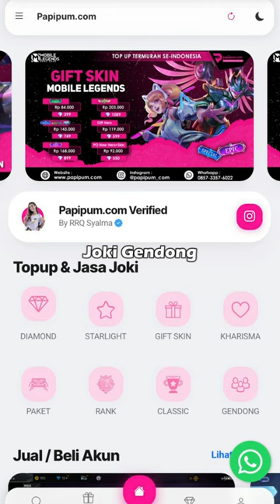Gimana jadinya kalo aku namatin mobile legends tapi Badang Only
Bagaimana jadinya jika aku namatin mobile legends tapi cuma memakai hero Badang Only  ?

Topup, Joki Rank, joki Gendong, Jual beli akun Murah terpercaya langsung aja ke 👇